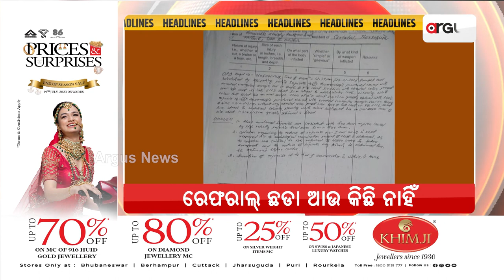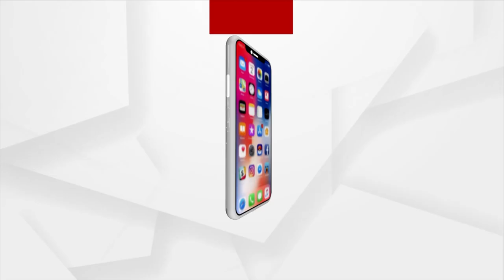Headlines 9 am | 31 July 2023 | Argus News